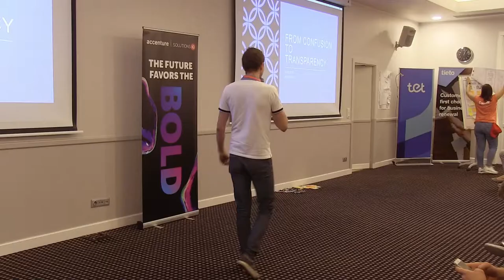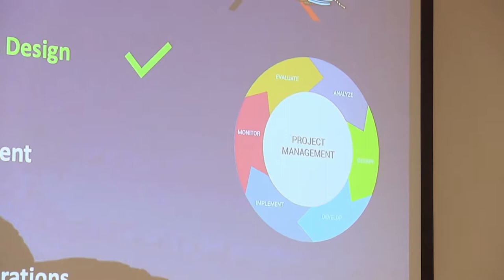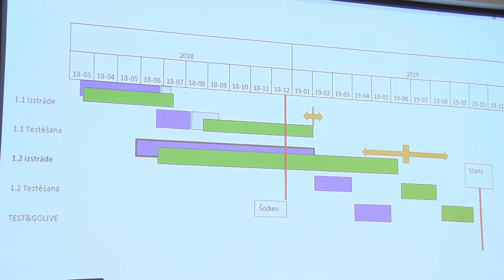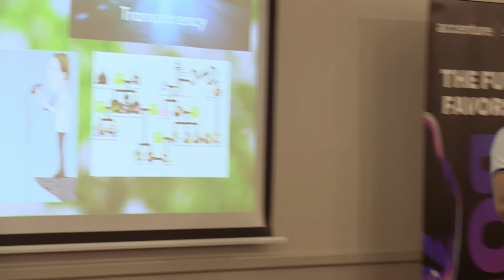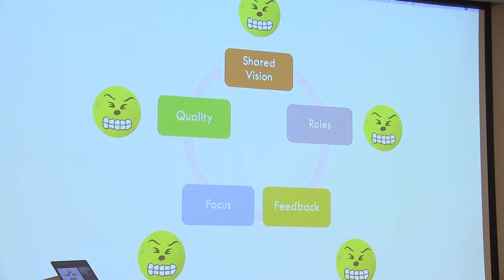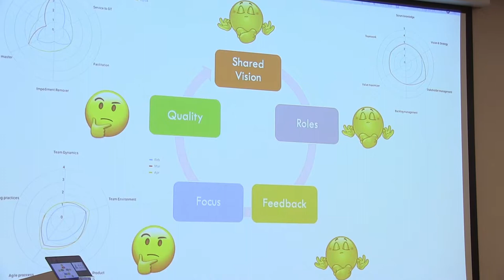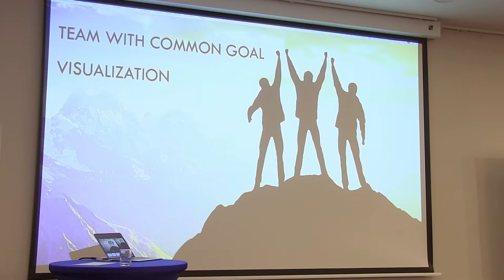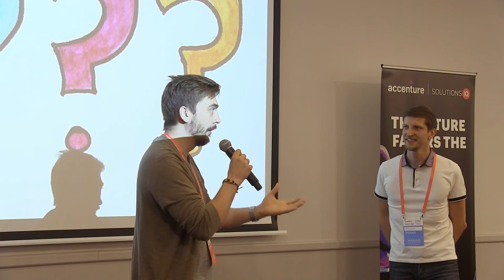Arturs Gedvillo - From Confusion to Transparency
This story will take you through 2 years of the project life. It all started as a phased Waterfall and transformed into Scrum. Do you want to find out how and why? During this journey you will have a chance to witness confusion, stubbornness, dissatisfaction. It will be topped with a touch of Agile cargo cult. The story will finish with transparency and team happiness, while leaping into beautiful scrum implementation with co-located team and a room full with visualized valuable information for radical transparency.